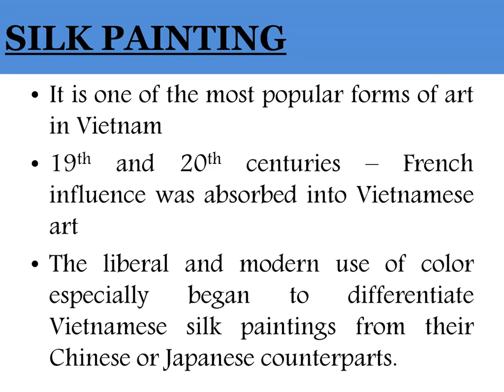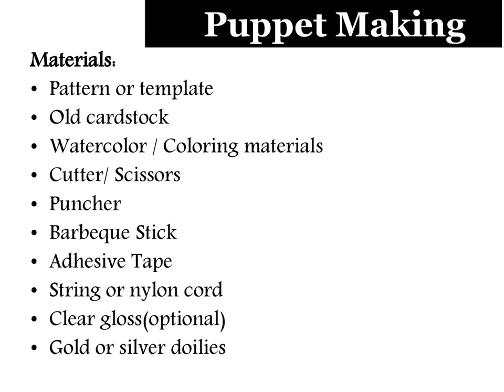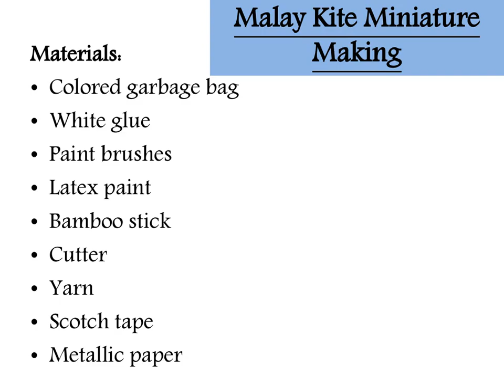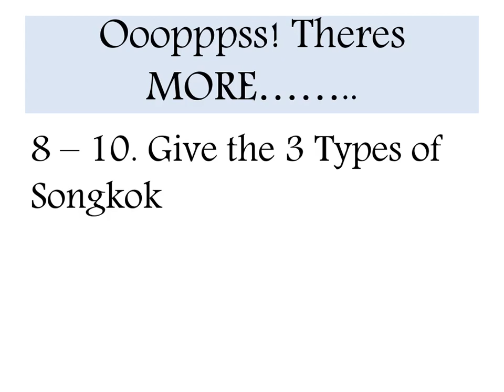Arts and Crafts of Southeast Asian Country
Identifies characteristics of arts and crafts in specific countries in Southeast Asia: Indonesia (batik, Wayang puppetry); Malaysia (modern batik, wau, and objects made from pewter); Thailand (silk fabrics and Loi Kratong Lantern Festival); Cambodia (AngkorWat and ancient temples); Singapore (Merlion), etc.